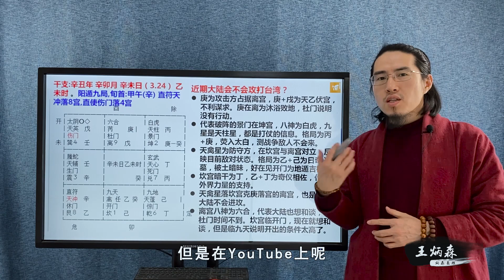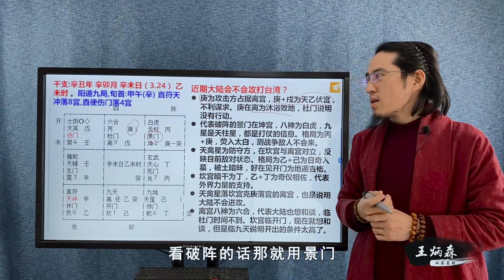王炳森用奇门遁甲预测：大陆会不会武统台湾？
奇门排盘有个小错误更正：地盘天干癸水不在坤宫，而是在艮宫。另外：预测咨询、网络授课，收徒，具体问题+V：wbs9753